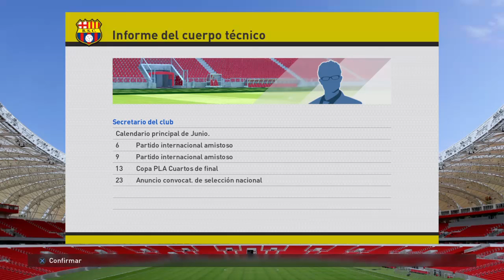Junio 2019 - Seleccion Nacional | Debut de Cevallos Jr. con goool | Ecuador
En su esperada convocatoria Cevallos Jr. hace su primer gol en la seleccion aunque Fernando ha sido figura en su club no fue convocado.